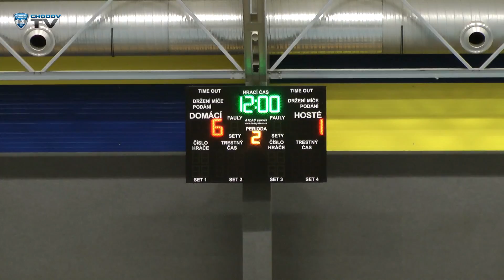3 kolo Chodov vs Sparta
starší žákyně Florbal Chodov